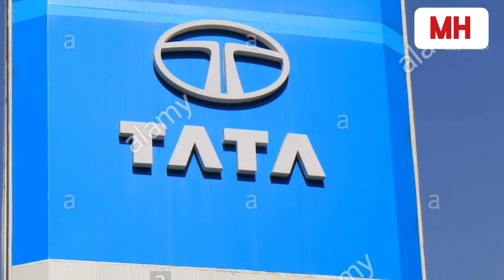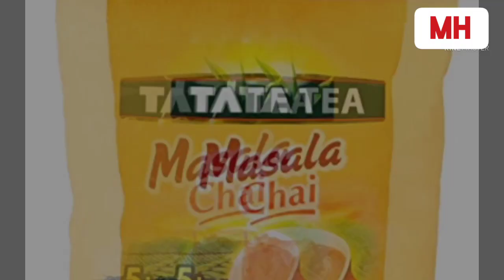टाटा कंपनी के बारे में सारी इनफार्मेशन टाटा कंपनी करती है यह काम 😱